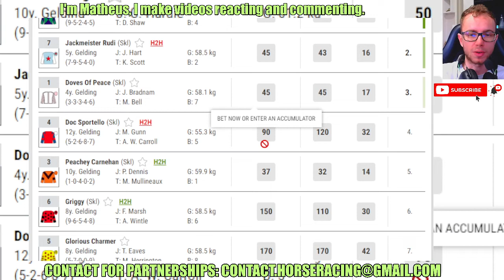Jumira Bridge wins at Wolverhampton Feb, 09 2024 Horse Racing RESULTS Bet